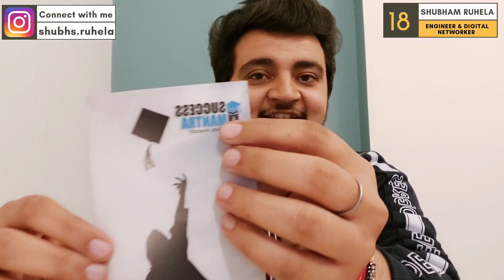New Forever policy l Forever new marketing plan l changes in marketing plan l New change in policy.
SimplifyBiz is an online web solution for every business needs.

In SimplifyBiz we are providing an array of digital services for our clients who are not only base in India but also international ones. We have specialized in providing services such as Website Design, maintenance & Development, Graphic Designs, Social media advertising.

Specialized in
- Website design & development
- Website maintenance
- Content management system to manage your all business needs.
- Logo creations.

Through our core services of web developments, you will be able to create a better digital presence for your organization in the web world. We churn out mind-blowing designs on the websites, Whatever you choose. SimplifyBiz designed and developed an award-winning website for our clients with uniquely branded illustrations and many interactive elements. Long scrolling storytelling pages, Content Management System to manage your business digitally, an online presentation of your business all make for a user-friendly website that is a pleasure to browse on a variety of devices.

Hello Everyone
Shubham Ruhela this side in this video i have shared my experience and some informational knowledge about flp.